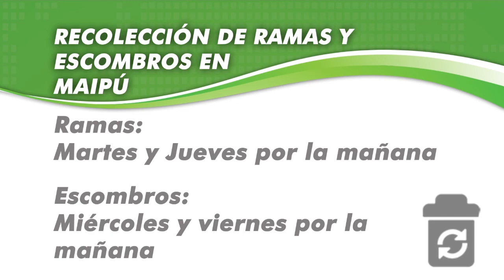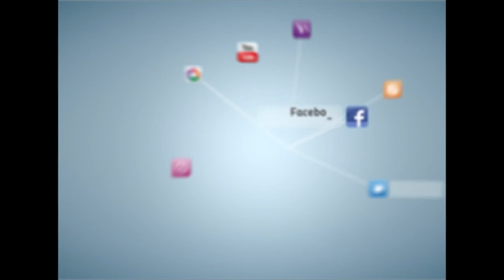Maipu Informa EDICION 997